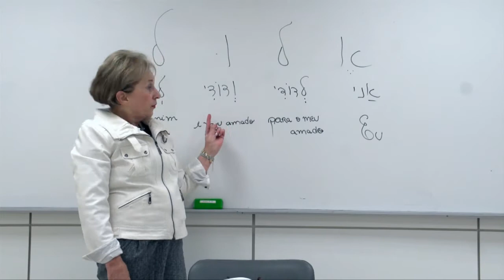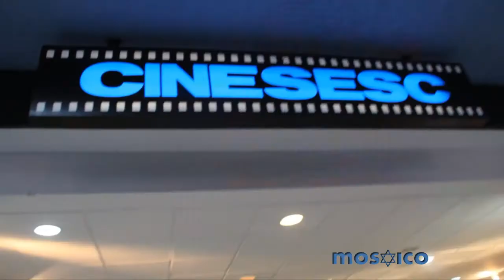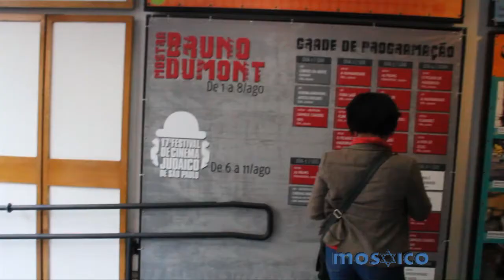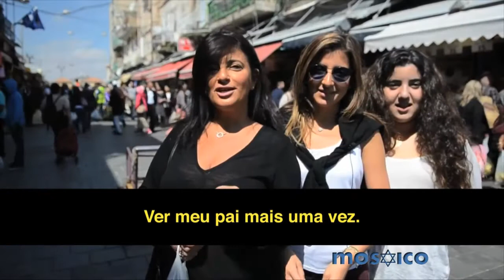Mosaico Completo (Parte 1) 07-08-13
Horários:
Quarta às 21h - Canal 9 da NET ou 186 da Vivo TV
Sexta às 16:30h - Canal 9 da NET ou 186 da Vivo TV